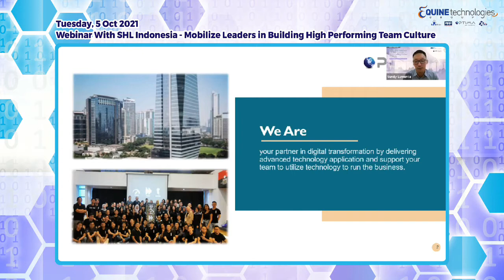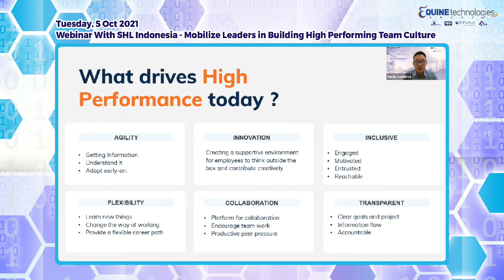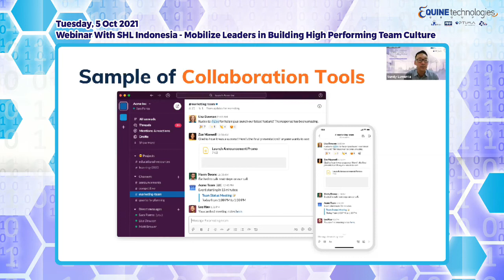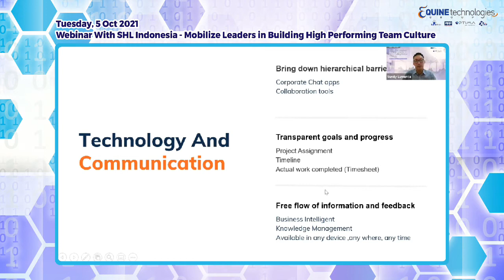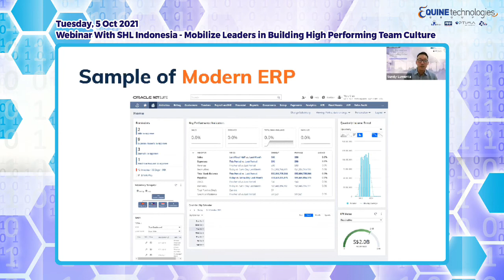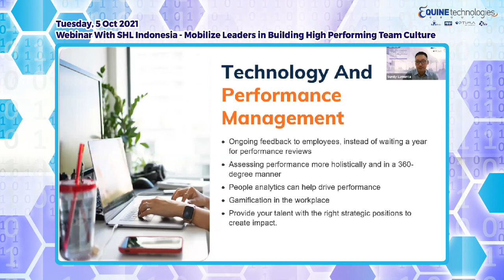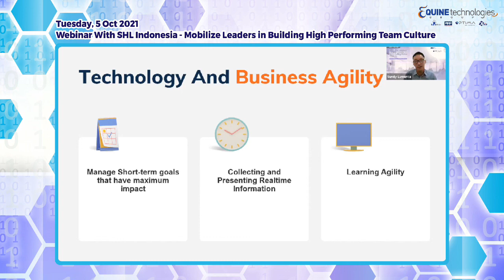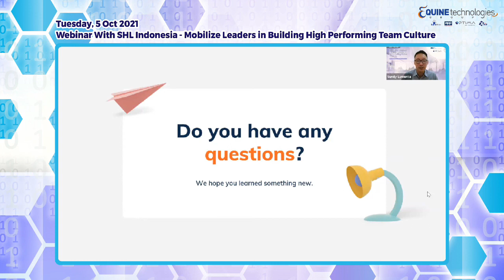Webinar with SHL Indonesia - Mobilize Leaders in Building High Performing Team Culture